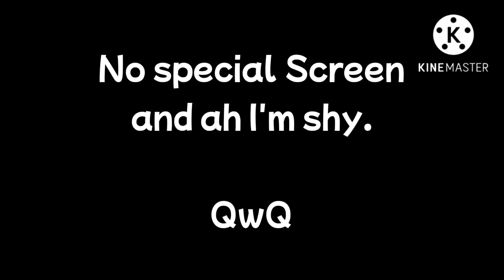Voice Changer Test (CRINGE and Shy..)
Ah super shy about that. That made my heart so beating! I hope that is literally gonna fit when I do a Voice Gaming or something.